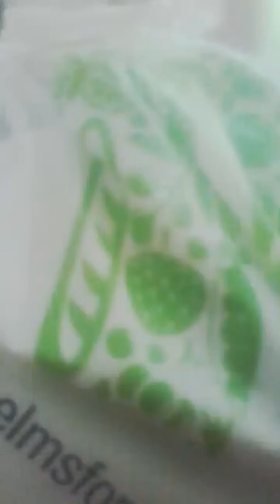talking Tom gold run